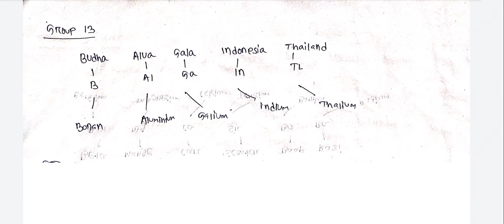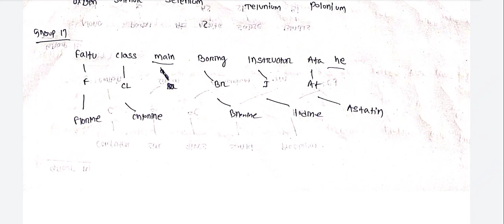Modern Periodic Table Tricks to Remember//Funny Tricks 🤣